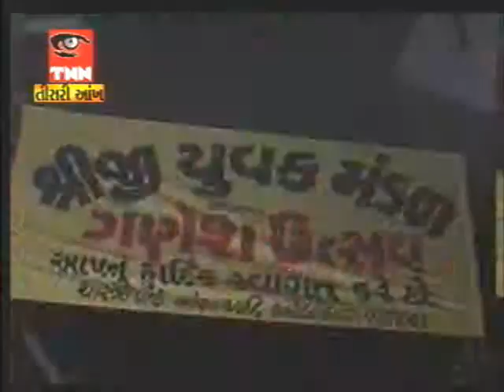DhanRajHastVikra- TNN News of Shri Ganeshotsav 2003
TNN News of Maha Arti. Speech by Learned Shri Bhagyeshbhai Jha ( erstwhile District Collector of Vaodara). Shri NVPatel,Bharatbhai shah, Satyajitsinh Gaekwad, PCPatel, Shakuntalaben Mehta, Pareshbhai Patel, Ashok Gupta etc also were present.